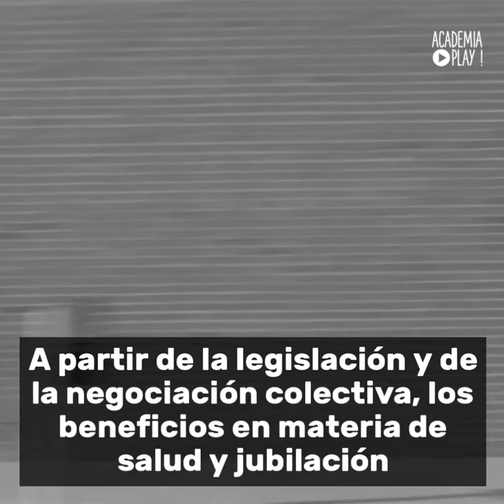California en la década de 1950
Durante los años 1950 y 1960 el auge de la cultura residencial benefició al estado de California, que se convirtió en el más poblado de Estados Unidos. La venta de casas unifamiliares y el sector de servicios se convirtieron en las actividades económicas más importantes. La población del estado alcanzó los 20 millones en 1970.